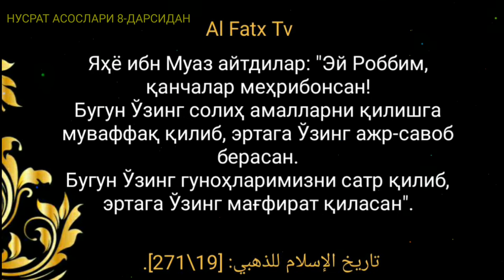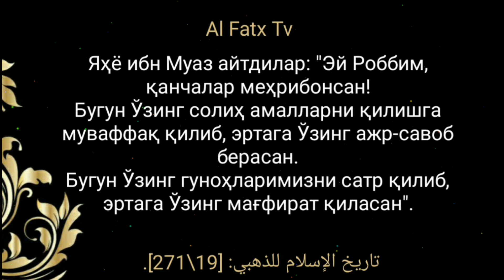Дарслик тинглашдан мақсад нима? Шайх Абдуллоҳ Зуфар Ҳафизаҳуллоҳ | Darslik tinglashdan maqsad nima?